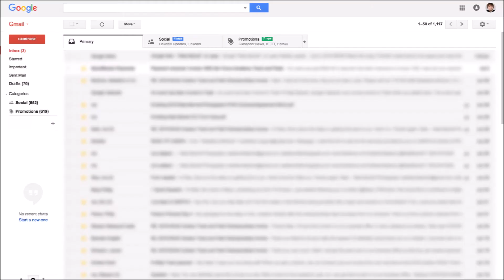Marvel Losing Spider-Man Could be the BEST Thing to Ever Happen for the Character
The Sony re-acquisition isn't the end, but rather a new beginning.